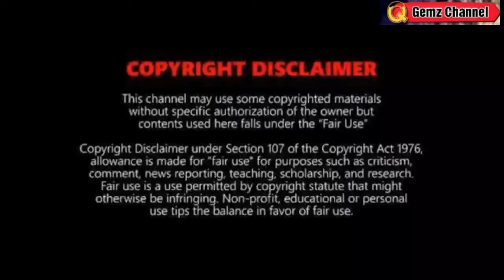BAGYO/LPA SA KARAGATAN: LUMAKAS NA⚠️TINGNAN DITO⚠️WEATHER UPDATE TODAY August 18, 2024